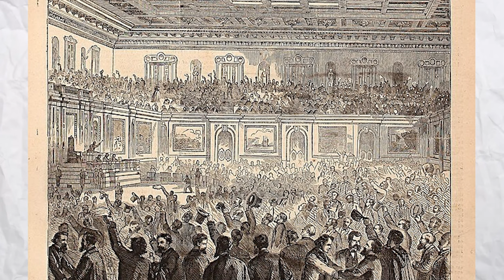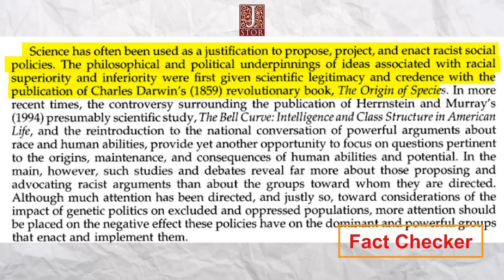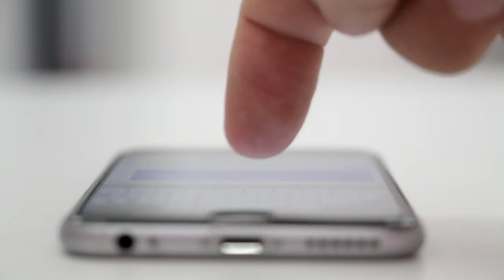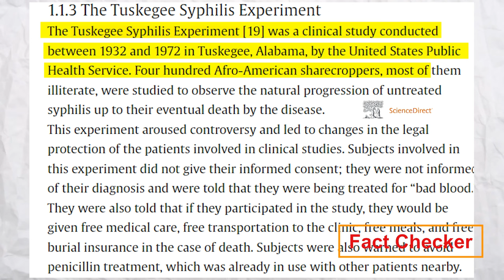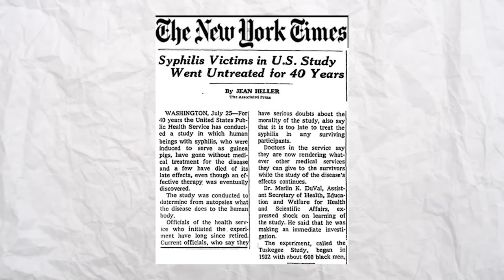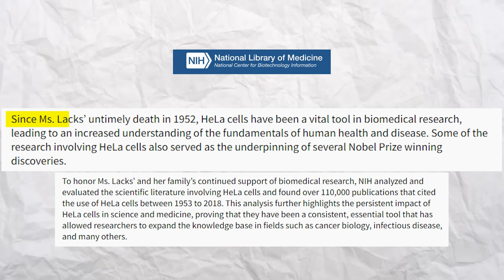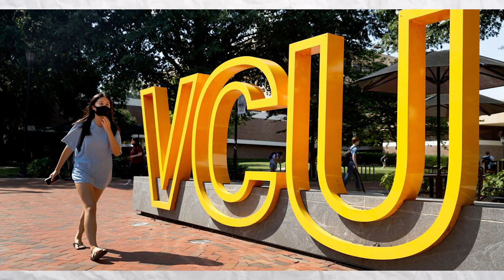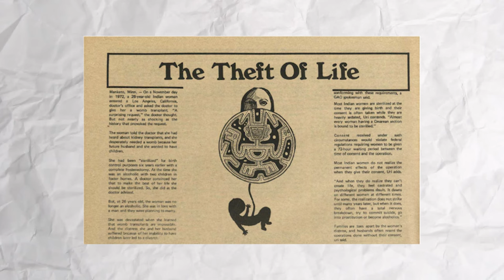Hidden Black History When White Night Doctors Dug Black People’s Graves & Did These Experiments!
What if we say that Black people living in the United States should not trust the healthcare system? This might seem an old opinion, but the truth is that Black history shows the reasons. From experimenting and not treating Black men with syphilis to seeing the impacts of digging Black people’s graves to experiment on them, a lot has been hidden from you.  Most people believe that Black people only saw racism and discrimination in the economy and society. But they don’t know that scientific and medical racism is more disturbing. So, what was done to Black people that makes us doubt the present-day healthcare system?

The historical exploitation of Black people in medical practices and the existence of scientific racism have left enduring impacts on healthcare disparities. These practices, deeply rooted in history, have contributed to systemic injustices within the medical and scientific communities. Non-consensual medical experiments, such as the infamous Tuskegee Syphilis Study spanning from 1932 to 1972, stand out as troubling examples. In this study, Black men with syphilis were intentionally left untreated, even after an effective treatment became available. Similarly, Black women often underwent unethical gynecological procedures without informed consent, notably under Dr. J. Marion Sims, considered the "father of gynecology." Scientific racism involves the application of pseudoscientific theories to justify racial hierarchies and discrimination. Historical instances include phrenology, which falsely claimed that skull shape determined intelligence, and eugenics, a movement aiming to enhance the human population through selective breeding. Additionally, the use of race as a proxy for genetic differences in medical research has perpetuated inaccurate assumptions and reinforced stereotypes. This historical misuse has resulted in inadequate representation of Black people in clinical trials, impacting the generalizability of medical treatments for diverse populations. The contemporary implications of these historical exploitations are evident in present-day healthcare disparities. Black people frequently encounter obstacles in accessing quality healthcare, leading to disparities in maternal mortality, cardiovascular health, and certain chronic diseases. Moreover, the historical exploitation has fostered a longstanding mistrust of medical institutions within Black communities, influencing healthcare-seeking behaviors and participation in medical research. Addressing these issues requires a multifaceted approach. Ethical research practices, including informed consent and the inclusion of diverse participants, are essential in preventing further exploitation in medical research. Healthcare providers and researchers must undergo cultural competence training to address implicit biases and deliver equitable and respectful care to all patients. Furthermore, community engagement and involving diverse communities in research can build trust, alleviate historical mistrust, and improve healthcare outcomes. Understanding and acknowledging this history is crucial for dismantling systemic injustices in healthcare, with efforts focused on promoting equity, inclusivity, and ethical medical practices for a healthcare system that serves all individuals with dignity and respect. However, to this day, Black people encounter persistent racism in healthcare, contributing to disparities in access, treatment, and health outcomes. Implicit biases among healthcare providers play a significant role, perpetuating stereotypes about Black people and potentially impacting the quality of care. These biases may lead to assumptions or decisions based on stereotypes, ultimately affecting health outcomes. Unequal access to healthcare services remains a challenge for Black communities, stemming from issues such as lack of insurance, transportation challenges, and the uneven distribution of healthcare facilities. This unequal access often results in delayed or inadequate medical care for Black people. Evidence highlights racial disparities in the diagnosis and treatment of certain medical conditions, where Black people may receive different recommendations or treatment plans compared to their white counterparts facing the same medical conditions. Maternal mortality rates among Black women are significantly higher than those of white women, attributed in part to systemic issues, including inadequate prenatal care, implicit biases in maternal care, and socioeconomic factors. Historically, Black people have been underrepresented in clinical trials, leading to a lack of diverse data on drug efficacy and safety.